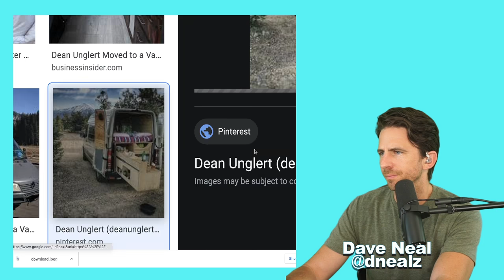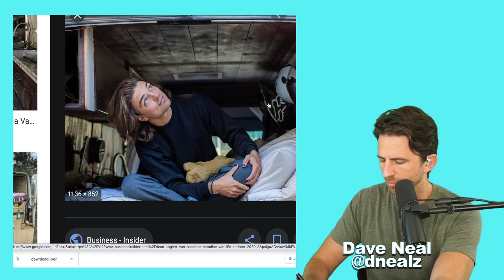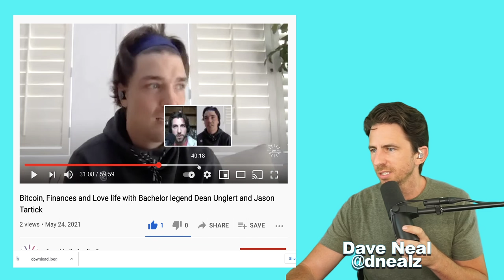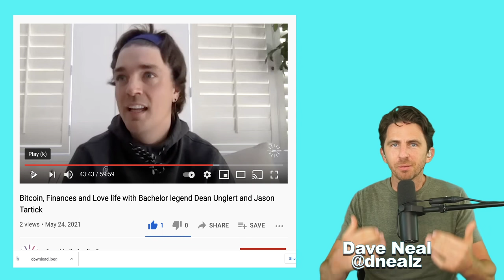How Much Bachelor Offered Dean Unglert To Be 'The Bachelor'- Clip From Trading Secrets Podcast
Dean Unglert was on Jason Tartick's podcast 'Trading Secrets' discussing how much they are being paid to be in the Bachelor franchise. Fascinating discussion!